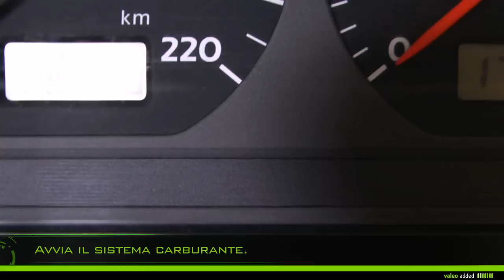[Driving Assistance] Valeo Filtri Carburante - montagio del filtro avvitato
Valeo filtri motore - Filtri carburante avvitato

Durabilità & precisione

Con Valeo sostituisci il filtro carburante avvitato con facilità.

Per motori a benzina : codici da 587 200 a 587 499
Per motori diesel: codici da 587 700 a 587 899

Valeo raccomanda di sostituire il filtro carburante ogni 30 000km o ogni 2 anni durante la manutenzione periodica del veicolo.